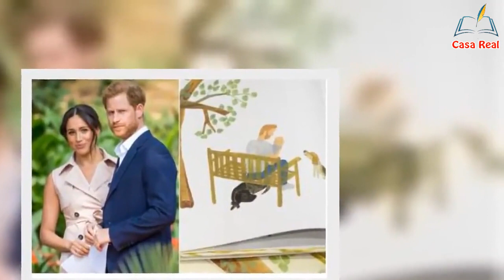Meghan Markle revela que le dio al Príncipe Harry un banco como reg@lo por su primer Día del Padre